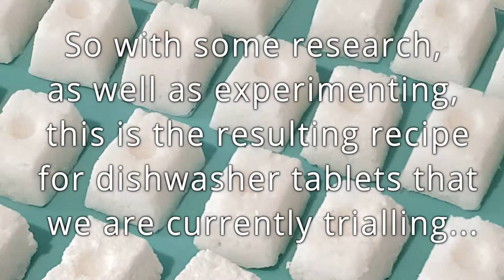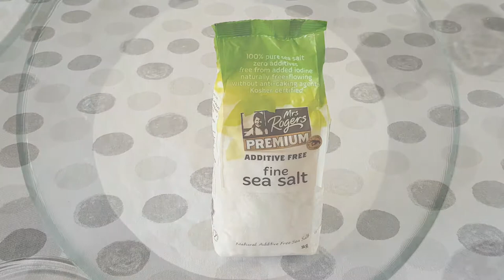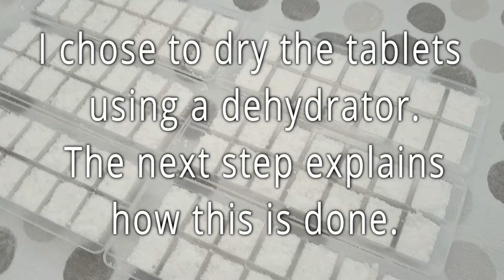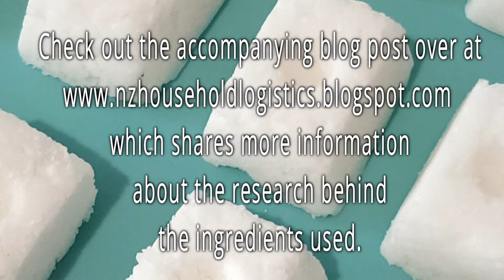DIY Dishwasher Tablets... We Made Them! PLEASE SUBSCRIBE for more videos just like this!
We are having a go at making & using our own homemade dishwasher tablets! In this video you will see the process undertaken and what ingredients are required. We are trialing this recipe and it is proving to be a great one! Because we live in an area with hard water, we need to find a recipe that works well. Perhaps this very recipe might prove to be just the one for your household also! Over at the household logistics blog, an accompanying blog post, with further information about the actual ingredients used in this recipe is posted. The link to the blog is below.

Like this video & share it with others who would value knowing a great recipe for DIY Dishwasher Tablets. You can use the mixture also to simply make your own Dishwasher Powder, so it really is a good one. Why not make your own when it really is so straight forward & simple and also so budget friendly, right?!

That way you will automatically receive notification of future videos being posted here on the family-friendly Household Logistics Youtube Channel. Come & join the adventure being taken by a lovely community of fellow homemakers, all connected to this very Youtube Channel!

Feel to grab a cuppa of your favourite tea or beverage and enjoy being encouraged & inspired as you watch each video shared about homemaking.

Happy Home-making, Everyone!